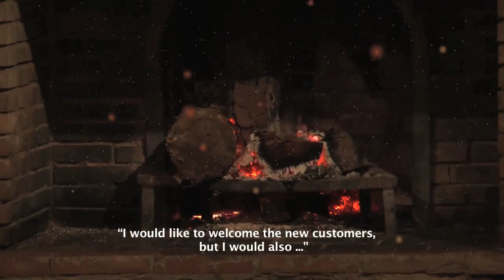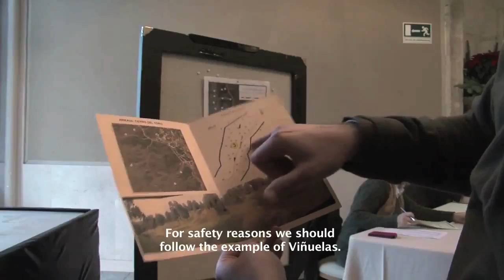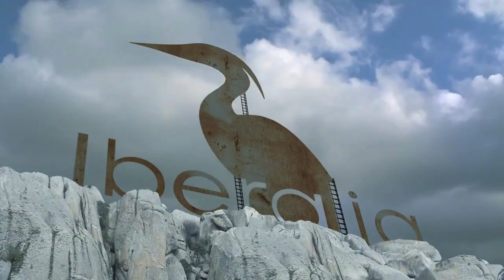Hunting documentary -- Monteria on wildboar and fallow/red deer with the Merkel RX.HELIX